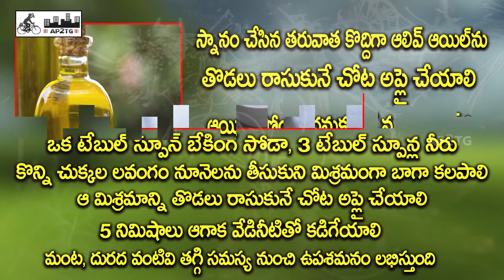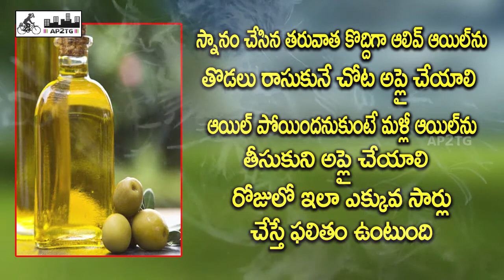Simple Tips to Overcome Chafed Thighs Problem || AP2TG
Watch Simple Tips to Overcome Chafed Thighs Problem || తొడ‌లు రాసుకుని ఎర్ర‌గా కందిపోతున్నాయా అయితే ఇది మీకోసమే